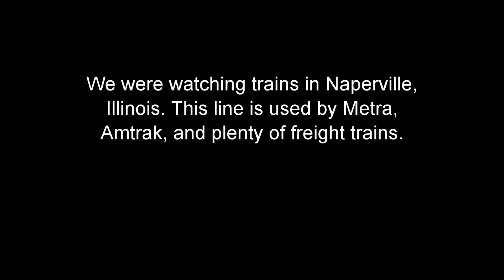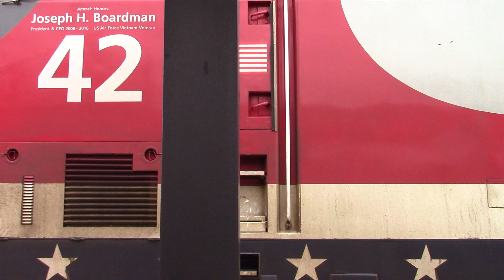The Shortest Metra Train I've Ever Seen!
These Metra locomotives with the sloped front are slowly being replaced with a newer model. While in Naperville to film some of them on the BNSF line, this unusual train came by.

Every Metra I've seen is between 4 and 11 cars. This one had 2.

The timing of this train was near-perfect. If it had come even 30 seconds earlier or later, I definitely wouldn't have gotten a video of it coming around the curve, and may have missed it altogether. I was checking the schedule so I would know when the next train would come, but this caught me by surprise because it wasn't on the schedule.

My favorite part is at the 3:06 mark: the shot I was planning to get is at the far right of the screen, but in the foreground this unknown Metra is barreling towards the camera.